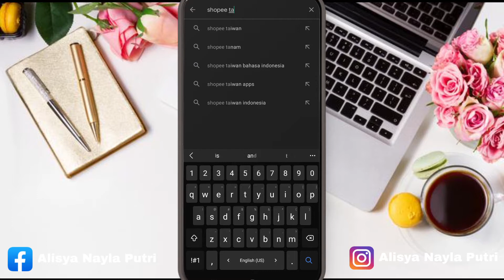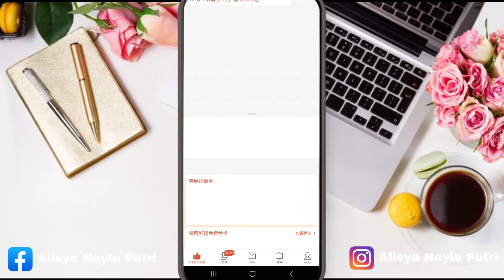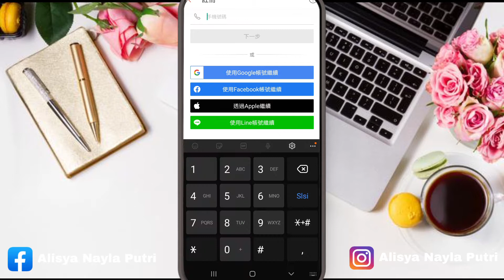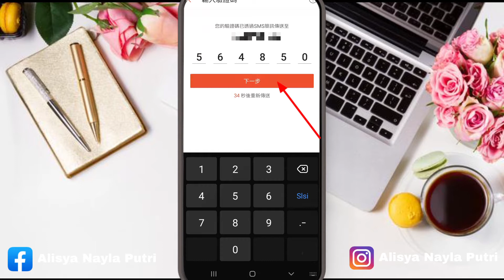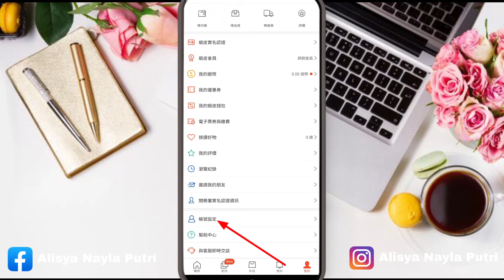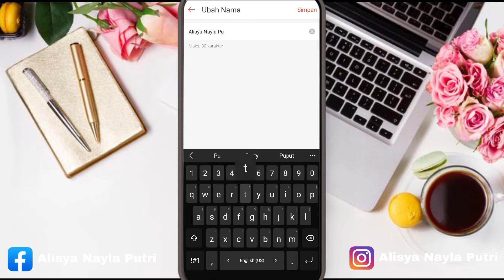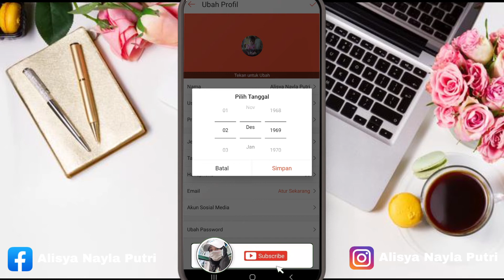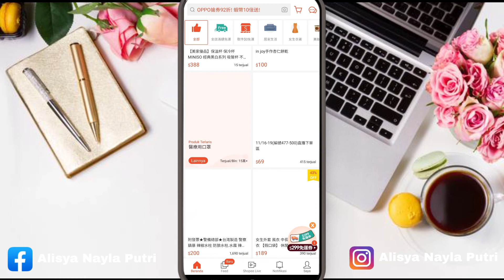CARA DAFTAR SHOPEE TAIWAN MERUBAH BAHASA MANDARIN KE BAHASA INDONESIA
haii teman-teman selamat datang kembali di youtube NayyNayy Channel, di kesempatan kali ini aku mau berbagi tutorial cara download aplikasi shoppe taiwan nih, yuk di simak bagaimana cara pendaftaran nya...

di dalam video menjelaskan tentang cara
 1 : cara download aplikasi shopee
 2 : cara daftar akun shopee
 3 : cara merubah bahasa mandarin ke bahasa Indonesia

wa :
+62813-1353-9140